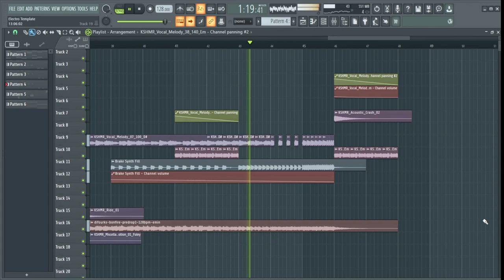NCS style house track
name the genre in the comments
vocals and other stuff from KSHMR Vol. 3